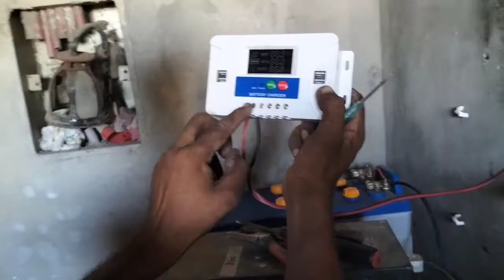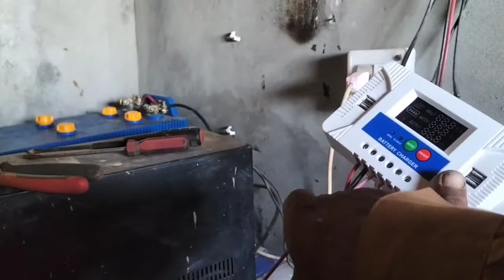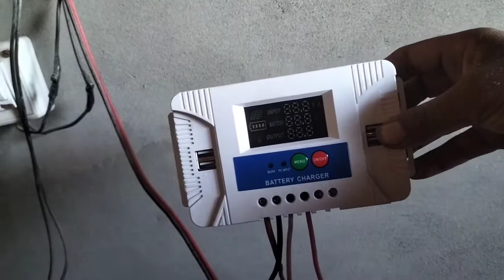aaj ki routine controller system kaise lagaya/Saeed Iqbal ateeb Shah